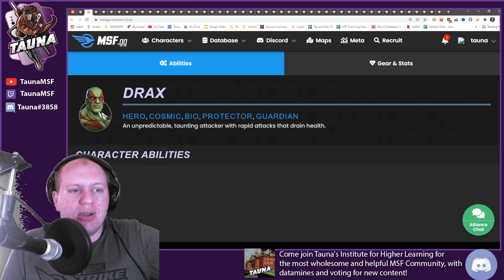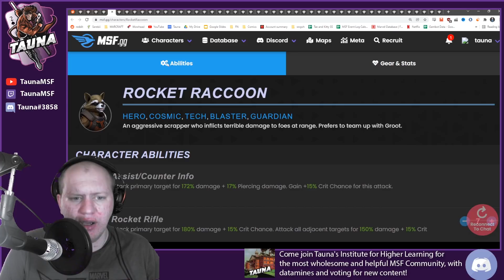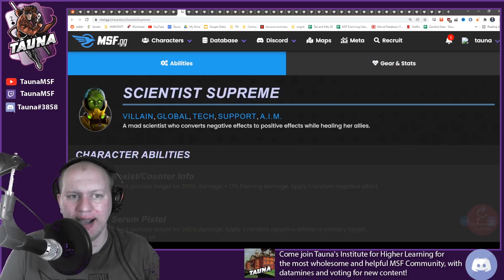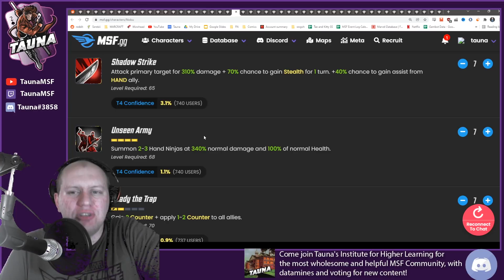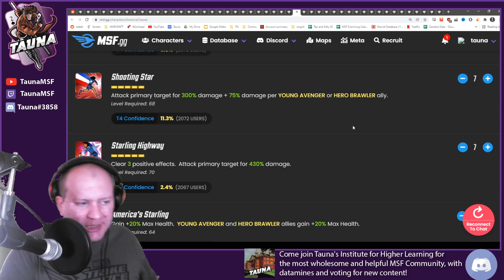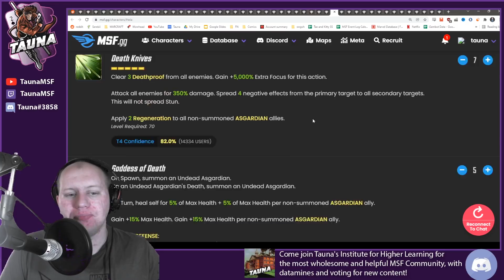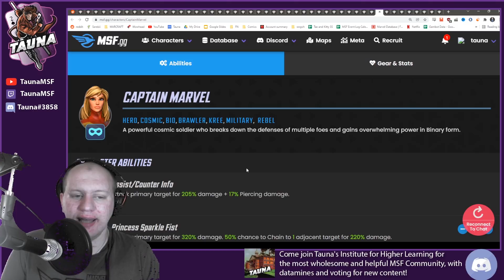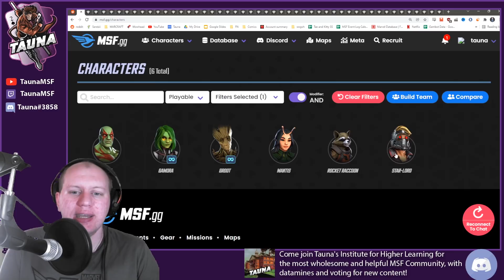Top Teams That Need Reworks in 2022! - Marvel Strike Force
Today we check out the top teams that I think require reworks in 2022 and why!